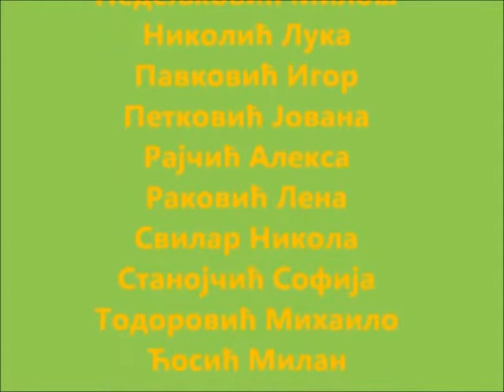ČUVARI NASLEDJA - scenski prikaz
Stručni rad pod nazivom „ČUVARI   NASLEĐA" (projektna nastava, kroz dramski izraz i integrativni pristup u nastavi) objavljen je u časopisu "Obrazovna tehnologija" (publikacija Ministarstva prosvete i nauke RS) br. 2/2013. (str.223-244), čiji sam autor (učiteljica Marijana Veljić).

Istoimena završna odeljenska scenska predstava mojih učenika (IV-6) OŠ "Jovan Sterija Popović", kao produkt projektne nastave, upravo je pokazatelj unapređenja obrazovno-vaspitne prakse, uvodjenjem integrativnog pristupa i dramskog izraza u nastavu...
Svrha celokupnog rada nije samo zabava, već i primena znanja i osposobljenosti mojih đaka, sa idejom transfera znanja i postizanja sistema znanja.
Priredila: učiteljica Marijana Veljić